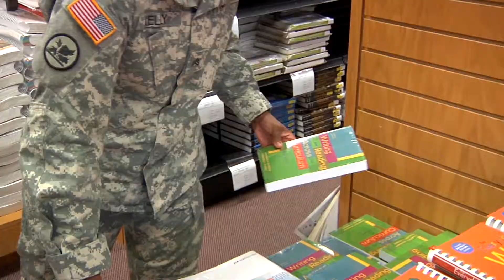Fall 2011 Welcome ~IUN~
Chancellor Lowe welcomes the IU Northwest community to the new 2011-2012 school year.